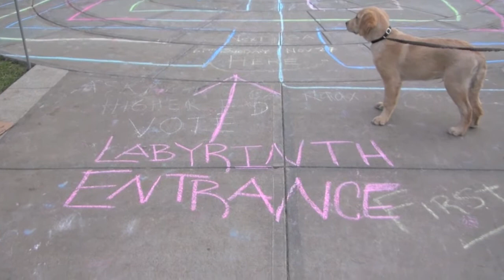The Internet of Experiences: Swagmark The Quad and back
We shared a UCD moment off a personalized paper airplane that we call a Swagmark Touch the wing with a near field communication (NFC) cell phone to retrieve, replay, and share the short walk in The Quad clip. This video was filmed on scene in Davis, California. Links to the video will also be written on a Bulacard that will be part of a series of RFID-tagged digital messages to The President.  Memories from the past can be instantly retrieved, displayed, and shared from Bulacards and swagmarks using NFC cell phones such as the Galaxy S4 running on Google's Android 4.2. Additional information about the project can be found